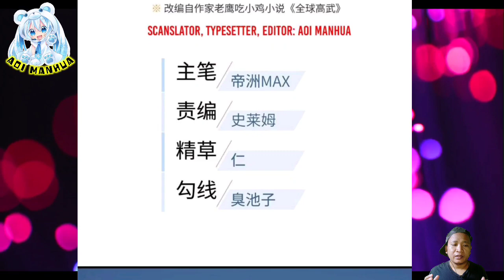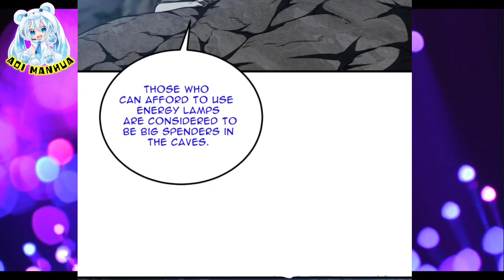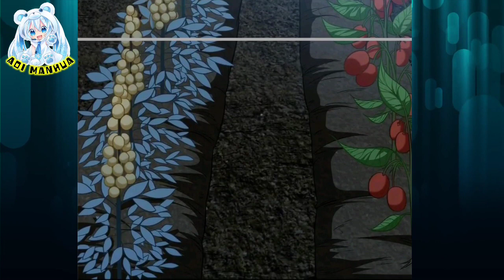[ENGLISH] Getting Rich ~ Global Martial Arts Chapter 188.5 English ~ Aoi Manhua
COPYRIGHT / LICENSING